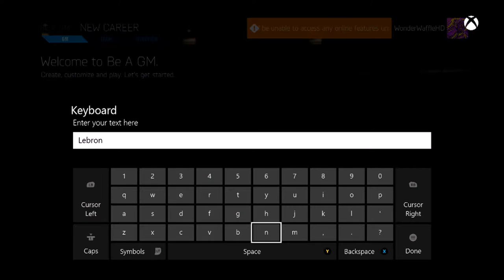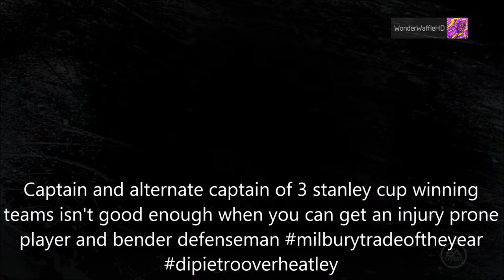NHL 15: "Yolo" Be a GM Series - JOHN SCOTT STEAL - Episode 1 ~ WonderWaffleHD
Hey guys! WonderWaffleHD here, finally back on Exile Squad bringing you a series that may be very interesting. More so for fun and not serious competition, this series will bring several laughs and MLG yolo swag moments! Enjoy!

PS: Vote John Scott for 2016 NHL Allstar Game!